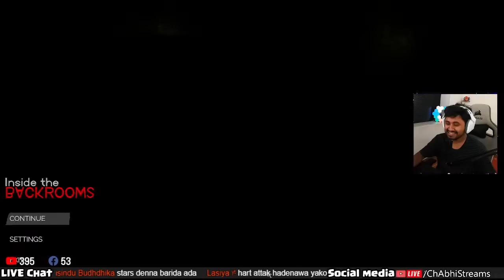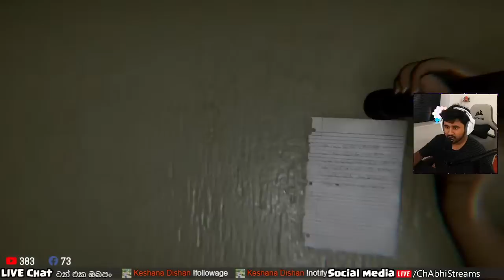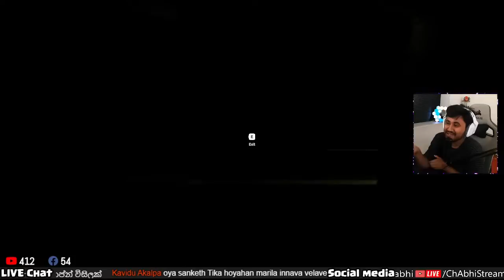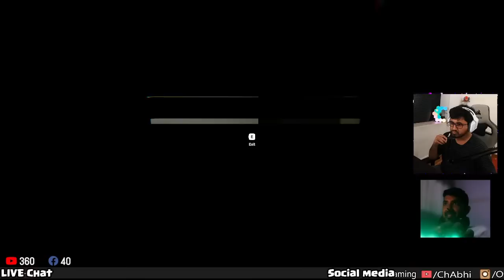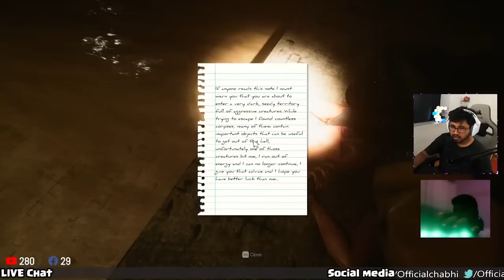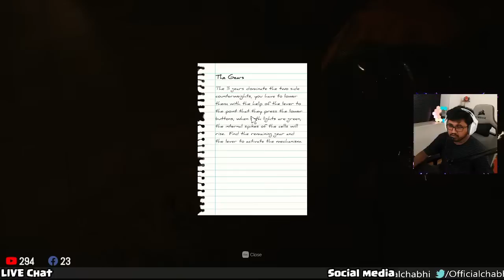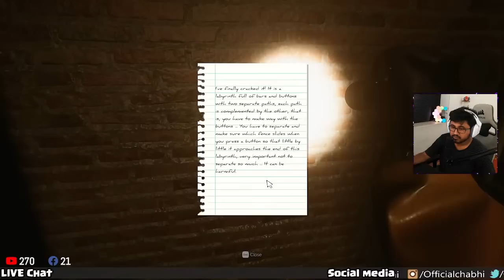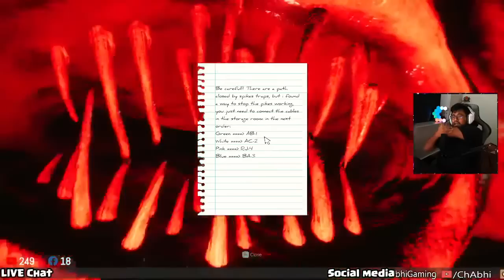යක්කු එක්ක අල්ලන සෙල්ලම් | Inside the Backrooms #02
➥My Pc Specifications:
• GPU: MSI GAMING X TRIO RTX 4080
• CPU: Intel Core i9 13900K
• MB: ASUS ROG Z790 MAXIMUS HERO
• RAM: 16GB CORSAIR DOMINATOR PLATINUM RGB DDR5 5600MHZ KIT x4
• Cooler: CORSAIR HYDRO X Series ICUE XH305I RGB Custom Cooling KIT
• PSU: ASUS ROG-THOR 1200 PLATINUM II 1200W 80 + PLATINUM
• SSD: 1TB SAMSUNG 980 PRO GEN.4 NVME M.2 SSD x2
• Case: CORSAIR ICUE 5000T RGB GLASS MID TOWER ATX
• HDD: 4TB Hard
• Monitor: ASUS TUF Gaming VG279QR Gaming Monitor
  27 inch Full HD (1920 x 1080) x 3
• Headset: Logitech G Pro X / Logitech G733 Wireless
• Mic: Razer Seiren X
• Keyboard: Corsair K60 RGB Pro
• Mouse: Logitech G502 Hero
• Webcam: Elgato FaceCam
                    Logitech C922 Pro HD Camera